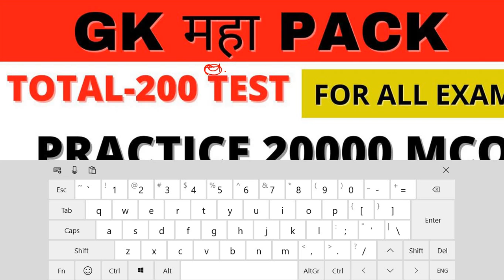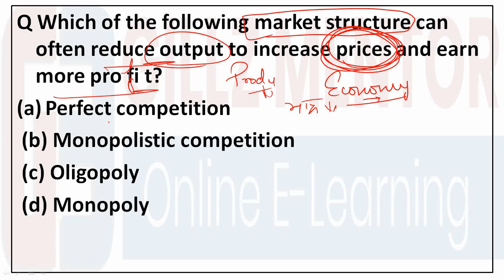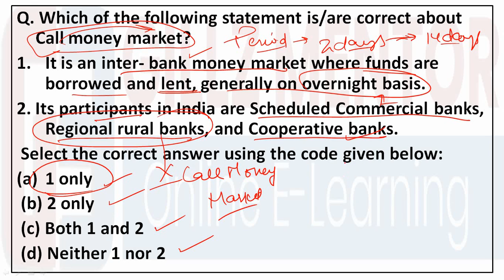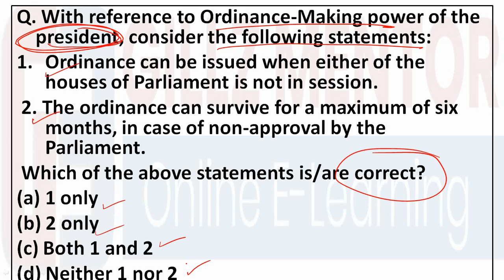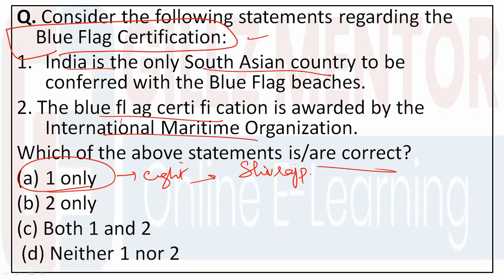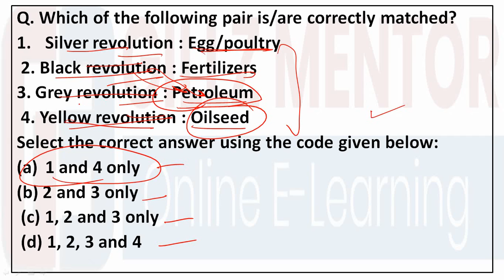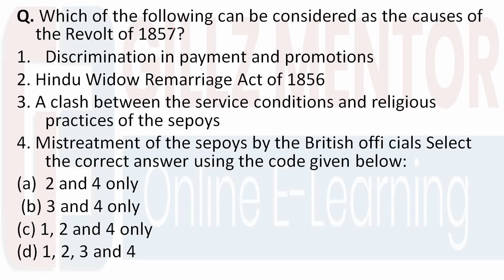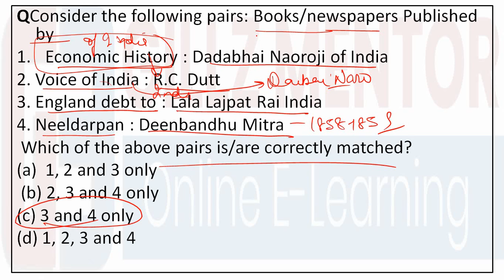LIVE 12.30PM PPSC TEST DISCUSSION | TOP 15 QUESTIONS | SET-8 | NAIB TEHSILDAR-COPERATIVE INSPECTOR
ALL EXAMS TEST SERIES // UPSC TEST SERIES GILLZ MENTOR E-LEARNING//
PPSC TEST FREE TEST SERIES FOR ALL PUNJAB GOVT EXAMS GILLZ MENTOR E-LEARNING PLATFORM

9.REASONING BATCH:
10. PUNJAB GK BATCPLETE GK BATCH
13. 1 YEAR TEST SERIES
14. PUNJAB PATWARI TEST SERIES